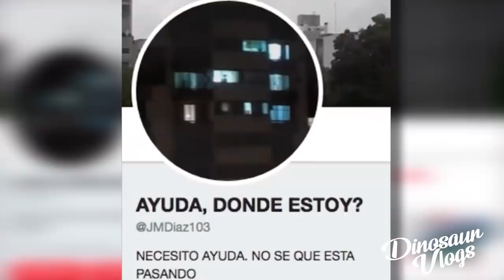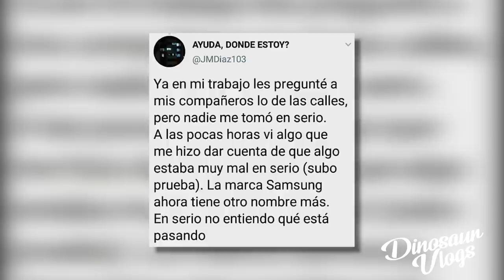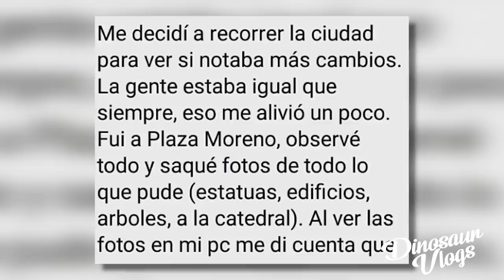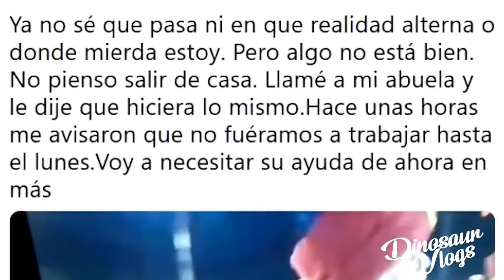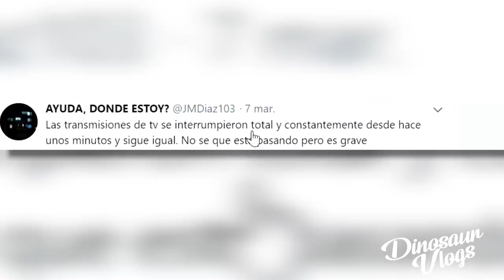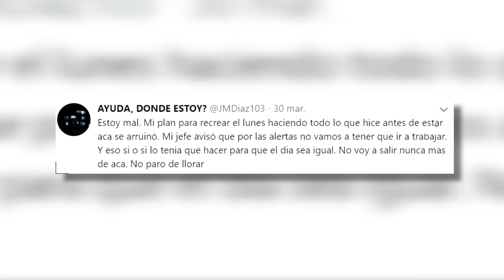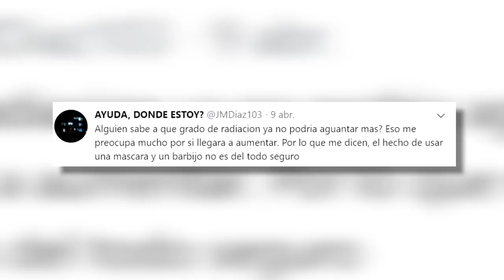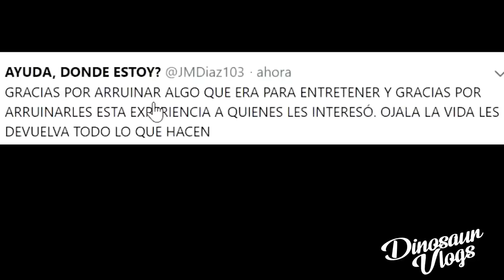AYUDA ¿DONDE ESTOY?